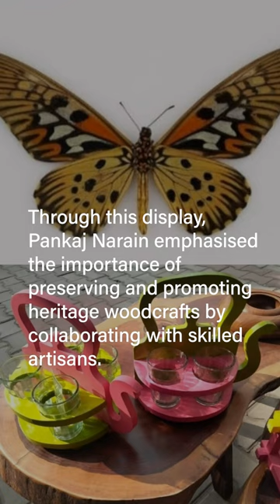Pankaj Narain | Founder - The Beehive India | Associate Professor | IIAD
Pankaj Narain, Associate Professor in Foundation in Design at IIAD, recently took the spotlight at the Dastakar exhibition with his mesmerising pop-up shop! Besides being an esteemed educator, Pankaj Narain is the visionary founder of The Beehive India, a design, experimentation, and research group specialising in art, craft, and furniture.

The Beehive India @thebeehiveindia passionately collaborates with traditional artisans, particularly those skilled in heritage woodcrafts. This year, they illuminated the Festival of Lights at Dastkar, showcasing a diverse range of products that captivated the senses.
Faculty and students of IIAD immersed themselves in the creative haven of The Beehive India's pop-up shop at the Dastakar exhibition, exploring the fusion of tradition and modernity.

Through this exhibition, Pankaj Narain beautifully emphasised the importance of preserving and promoting heritage woodcrafts by fostering meaningful collaborations with skilled artisans.
Join us in celebrating Pankaj Narain's commitment to highlighting artist collaborations and instilling a profound sense of design sensitivity in the next generation of young designers.